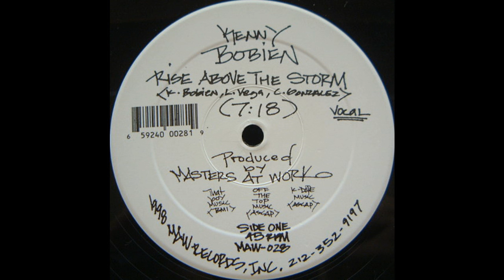MAW - Kenny Bobien ‎– Rise Above The Storm